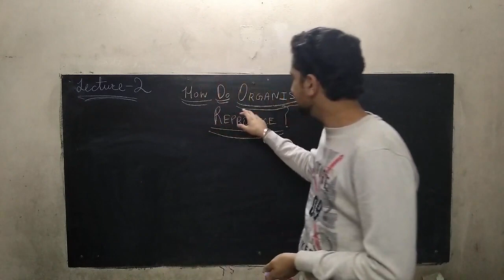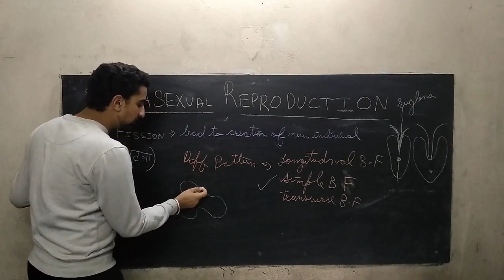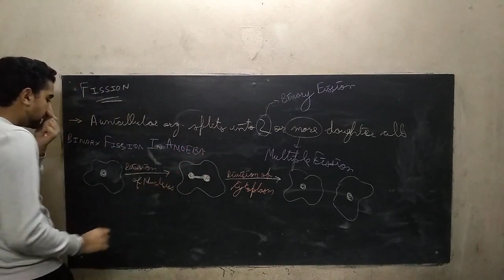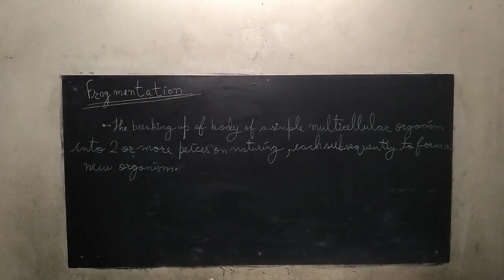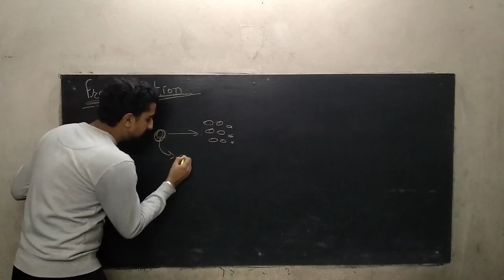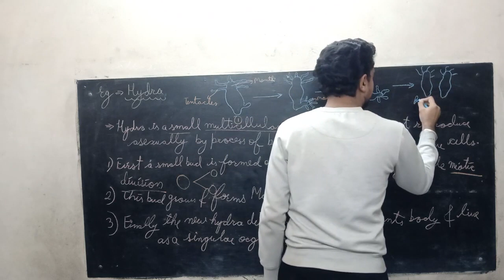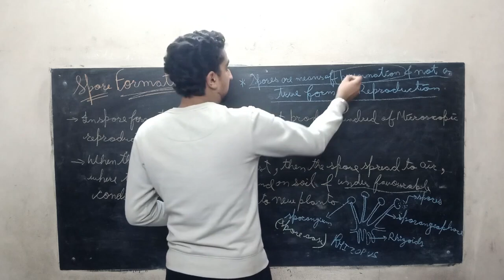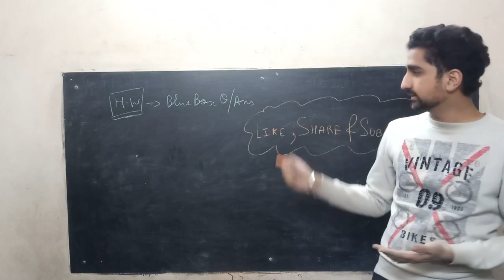How to organism reproduce (lecture 2) Class 10th board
Enrolled now

OR contact/whatsapp to DM sir directly on
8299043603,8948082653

Crash course for NEET /JEE 2021
Subject-chemistry
Date of launching-26/01/2021
Enrollment star from 29/12/2020
Course Completion date-30/04/2021

                                 I am Sparsh Mehta  . I will be teaching you Biology of class 10.
                                 You can ask me your doubts at the given handles
For any other information contact Deepak sir on :- 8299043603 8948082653